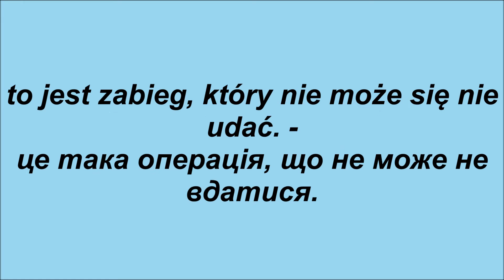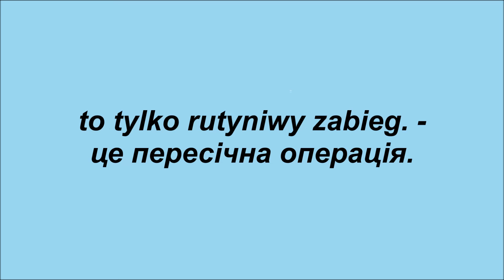Польська мова: Урок 12 У лікарні - Lekcja 12 W szpitalu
Самовчитель польської мови Marzena Kowalska - Польська мова за 4 тижні. Рівень 2